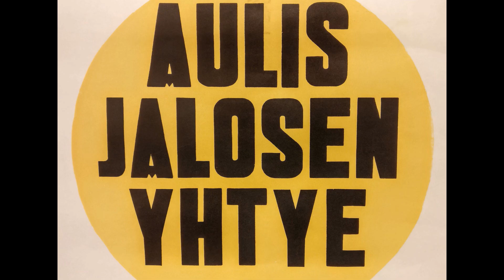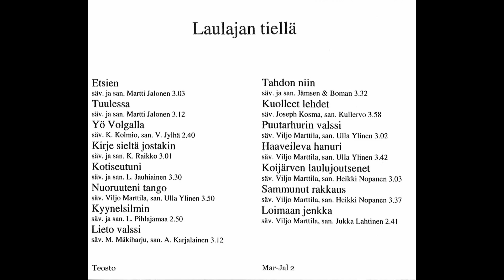Martti Jalonen - Tahdon niin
Levyltä "Laulajan tiellä".
Sävellys ja sanoitus: Jämsen & Boman